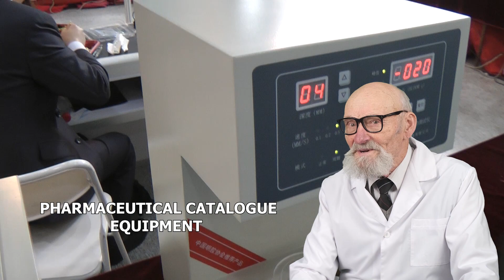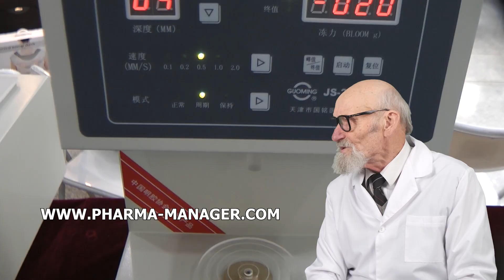SALBENHERSTELLUNG CHINA 999, FLASCHEN FÜR SPÜLEN, DOYPACK HERSTELLUNG